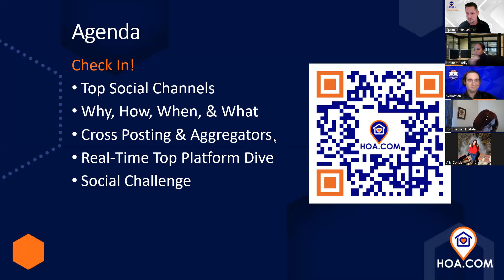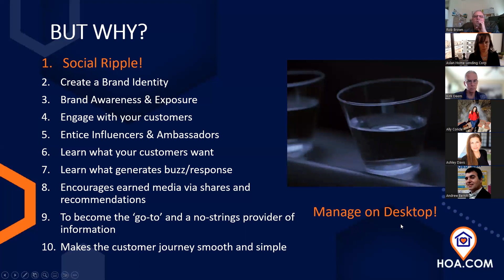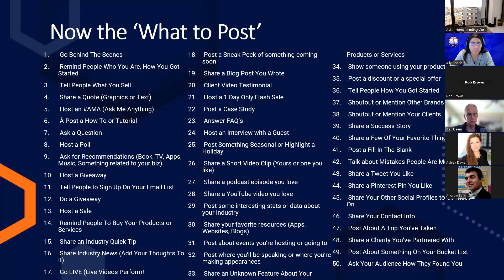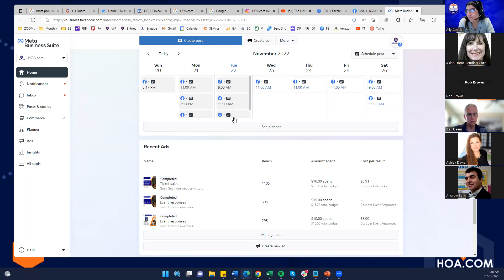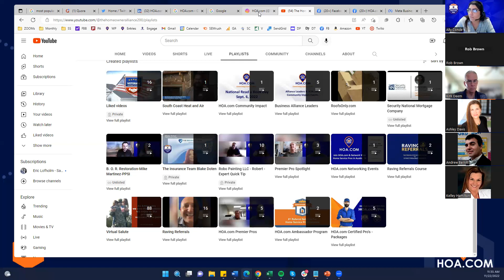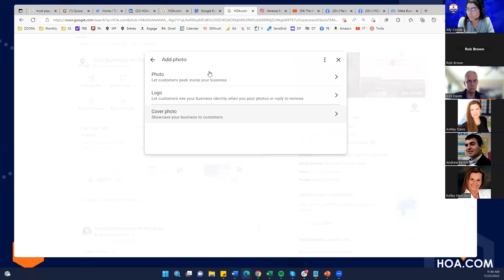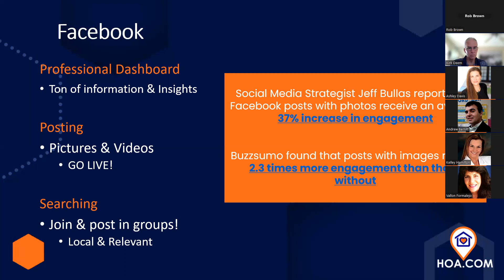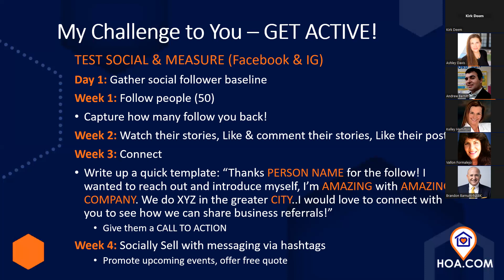Ask the Expert: How Your Brand Can WIN at Social Media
- Join HOA.com Marketing Director Spencer Hesseltine for a live webinar on how your brand can WIN at social media.